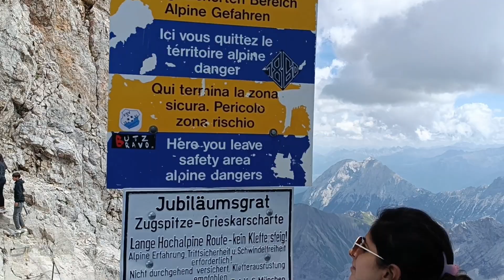Schneefernerkopf & Zugspitzeck - Восхождение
Zugspitze - самая высокая гора германии. Каждый год на нее подыматься сотни тысяч людей. Но мало кто знает что в районе Zugspitze есть еще много разных вершин для восхождения. Как очень простые так и очень сложные. А некоторые доступны для восхождения прямо со станции канатной дороги. В этом же видео я совершил восхождение на гору Schneefernerkopf высота которой составляет 2875м. Маршрут на эту гору очень простой и подойдет почти каждому. Но при этом он уже даст понять что такое настоявшие горы. Так же я попытался взойти на скальный выступ именуемый Zugspitzeck. не смотря на то что его высота меньше и составляет 2815м. Маршрут туда это уже не легкая прогулка. Страховки там нет и лезть приходиться на свой страх и риск. Но все же я попробовал подняться и туда. И мне очень понравилось хоть я и не достиг вершины. В целом рекомендую эти восхождения всем. главное быть осторожным. И не переоценивать себя. Горы это то к чему нельзя относиться не серьезно.